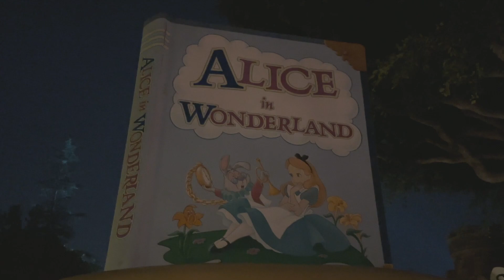Alice in Wonderland Disneyland - Full POV Ridethrough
This video is a full ride-through of the Alice in Wonderland ride at Disneyland in Anaheim, Calif. Climb aboard an oversized caterpillar and visit the White Rabbit’s House, Tulgey Wood and the Queen’s Garden while encountering Wonderland locals like The Mad Hatter, Tweedledee and Tweedledum, The Cheshire Cat and more.

We love making these videos, and we’re so happy when people watch them!

Want to get in touch with us? You can do that here on our super duper Disney Rabbit Hole